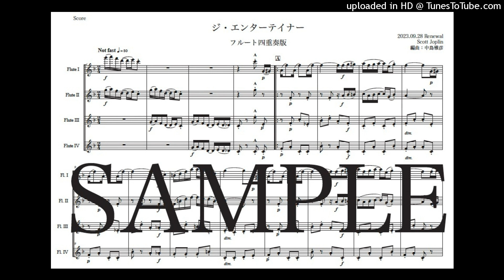ジョプリン「ジ・エンターテイナー」Newフルート四重奏版（編曲：中島雅彦）